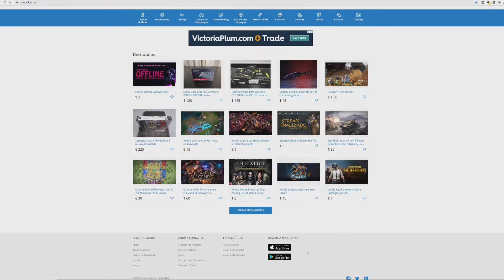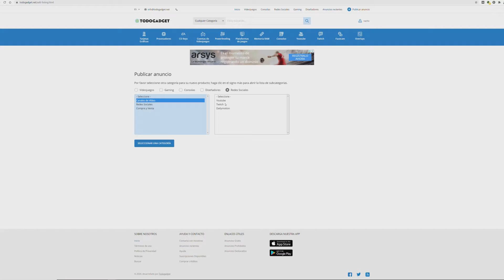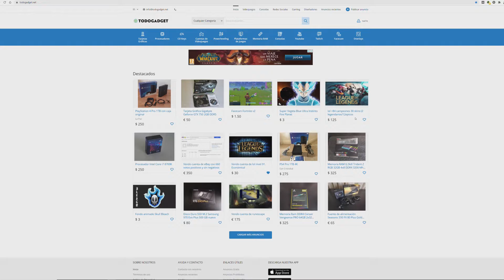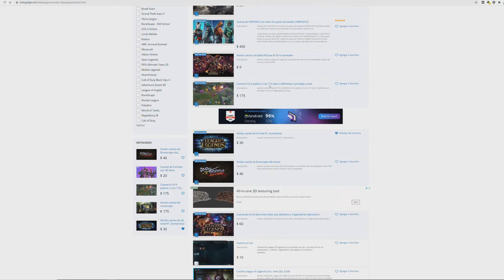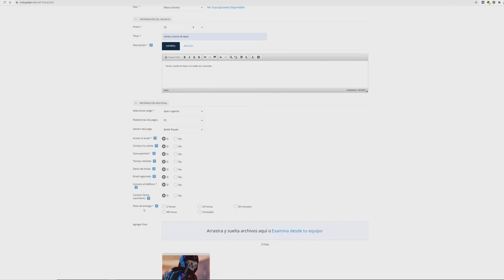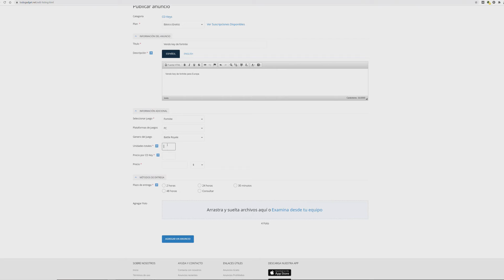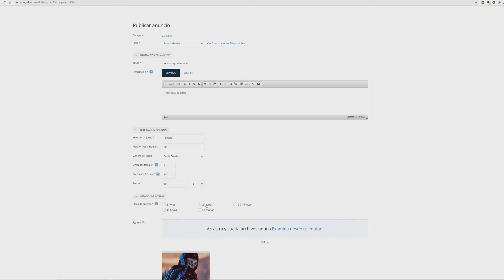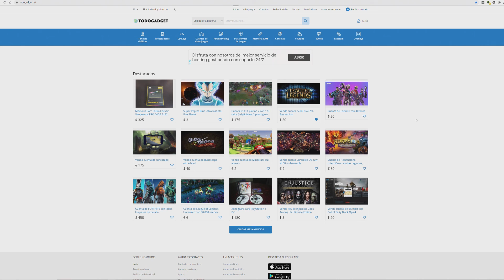Cómo Vender Cuentas de Vídeojuegos y Ganar Dinero en Todogadget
Te muestro como puedes ganar dinero en Todogadget vendiendo cuentas de videojuegos hasta componentes para PC, Consolas e incluso Overlays, Logos y otros diseños. Una web donde podrás vender cuentas de videojuegos antiguas o que ya no usas, vender Skins de personajes,, Keys de videojuegos  incluso podrás ganar dinero vendiendo cuentas de redes sociales que ya no usas. Sin duda una gran forma de ganar un dinero extra.